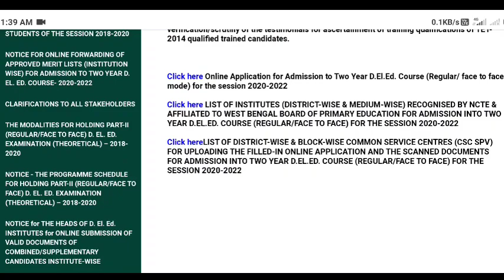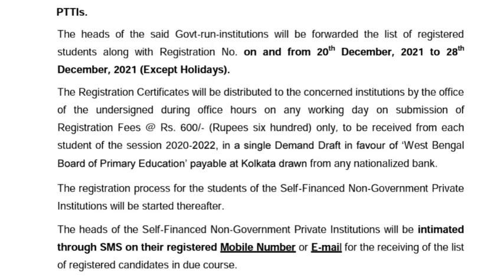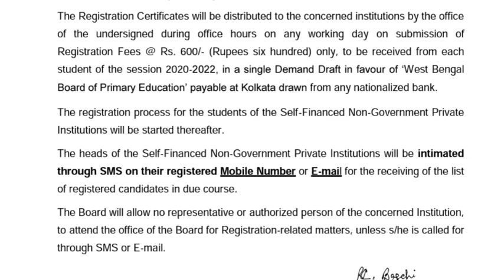D.El.Ed 2020-2022 Registration News।Primary News Today।D.El.Ed 2020-2022 Latest News Today।2029-2021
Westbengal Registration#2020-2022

Topic Covered 👇

D.El.Ed 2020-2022 Session Registration News।D.El.Ed 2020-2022 Session Registration Date।D.El.Ed 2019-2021 Exam News Today।D.El.Ed 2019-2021 latest news।D.El.Ed 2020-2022 News
Primary TET Certificate Case Update today।
Primary TET 2014 Not included Counseling News।Primary TET 2014 738 news today।Primary TET 2014 478 Counseling News।
Primary TET 2014 Offline candidate list download।Primary TET 2014 Not included list।Westbengal Primary TET 2014 15/02/2021 not included list Published today।
Primary TET 2017 Result Andolan today at karunamayi।Primary TET 2017 Result News Today।Primary TET 2017 Result News।
Primary TET Fraud Case news today।
Primary TET 2021 31st January Result।Primary TET 2021 Result News today।Primary TET 2017 Result News today।Primary TET 2014 Not included।Primary Chairman Manik Bhattacharjee Audio Recording।Result News Primary TET 2017।প্রাইমারী টেট ২০১৭ রেজাল্ট।Primary TET।
Primary TET 2017 Result News Today।Primary TET 2017 Latest News Today।Primary TET 2017 Result Update।Official Notice Correct Answerkey
Primary TET 2021 Result News today।Primary TET 2017 New Answer Key Notification Published।Primary TET 2021 Result।Primary TET 2021 News।Wrong Question Case Hearing News Today।6 Question Wrong Hearing News Today।
Primary TET 2017 result news today।Manik Bhattacharjee Announcement News Today।
Primary TET 2021 Result News today।Primary TET 2014 interview result update।Primary 2014 Interview Panel news today।Primary TET 2014 Merit List।Primary 2009 north 24 pargana panel।
Primary 2009 North 24 pargana Panel Published।